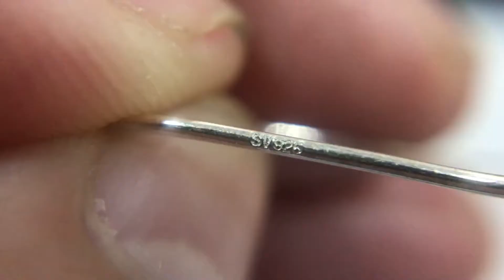AMAZING EARRINGS TUTORIALS. EYE-CATCH AND CUTE EARRINGS (Hướng Dẫn Làm Hoa Tai Chỉ Bằng Sợi Bạc)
Make an extremely stylish pair of earrings just from a single piece of silver.
Today I will show you how to make minimalist but still very luxury and eye-catching earrings with highlighting surface by hammer.